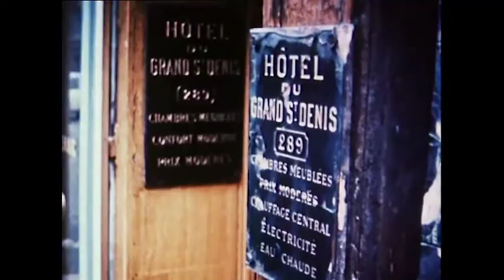Rue Saint-Denis, Jean-Daniel Pollet (Paris vu Par...) 1965, Part.1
Court-métrage écartelé en plusieurs parties de Jean-Daniel Pollet issu du film collectif "Paris vu Par..." de 1965

Avec:

Claude Melki et Micheline Dax